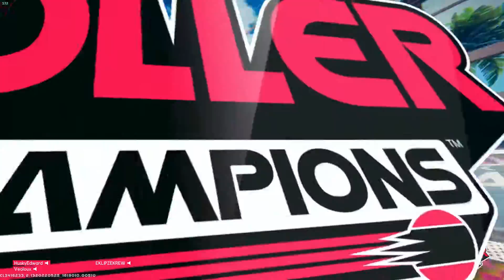THE 1-4 OVERTIME COMEBACK!! | Roller Champions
I'm a beast... That pass was CRUCIAL

I started streaming!!!